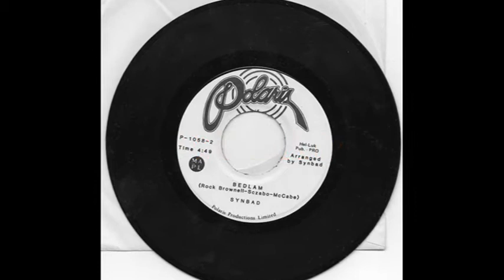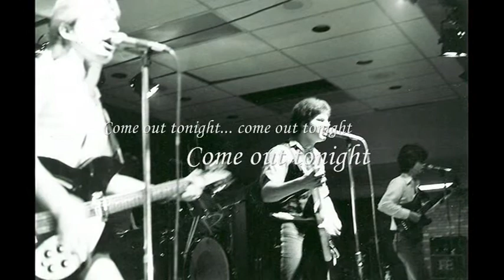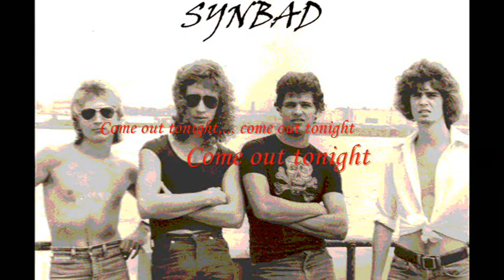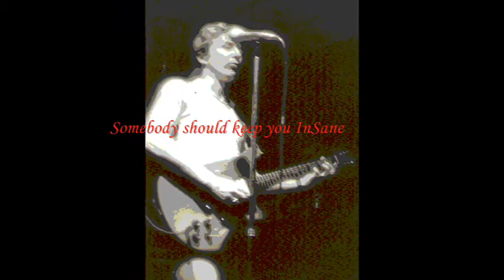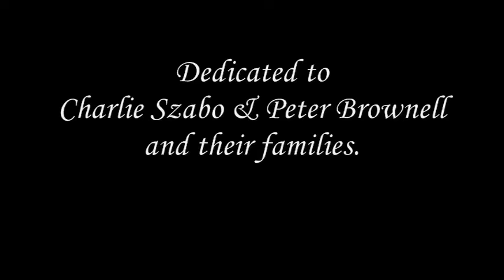BEDLAM by Synbad 1978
. This video. BEDLAM by Synbad 1978 Synbad - 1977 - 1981
Rock band out of Windsor, Ontario, Canada.
Played the circuit and recorded originals. Bedlam music written by Charlie Szabo, Pete Brownell, Mark McCabe and Rick Rock, Lyrics by Rick Rock. Recorded at Polaris Studio, Windsor, Ont. 1978 Sound & Lighting: Bob Labute